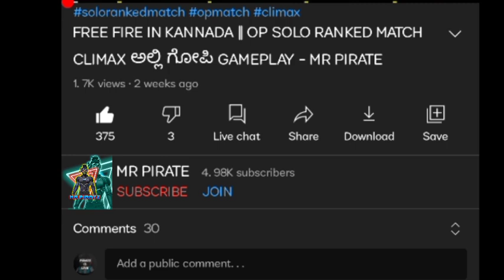HOW DRAG LIKE PRO PLAYER || FREE FIRE KANNADA || TIPS AND TRICKS ಕನ್ನಡದಲ್ಲಿ - MR PIRATE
Hello guys 👋

Welcome back to new video of Mr pirate
HOW TO DRAG LIKE PRO PLAYER || FREE FIRE KANNADA || TIPS AND TRICKS ಕನ್ನಡದಲ್ಲಿ

Keep supporting.

1like = 1 motivation

🔹Device and specs
      Device : Realme 6 (8/128)
      Processor : Helio G90T ( 2.05Ghz)
      DPI : 423 (Default)
      CPI : octa core

      Recording : in built recorder
      Thumbnail : pixel lab , Snapseed , photo shop cc ( Android 10 )

Note: if any copyright owner find his copyright content in the video then please contact me via email these is no need of copyright strike as the video will be removed within 24 hours after contacting.